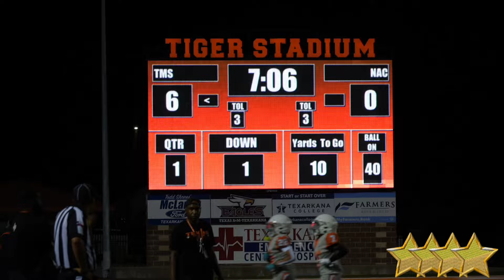8A Texas Middle Tigers vs Nacogdoches Dragons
8A Texas Middle Tigers vs Nacogdoches Dragons